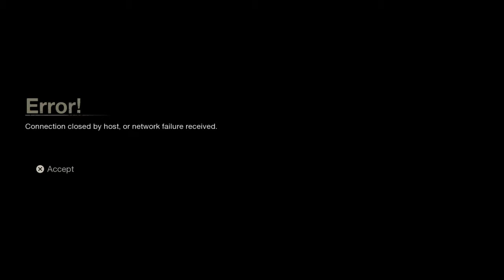Friday the 13th fun